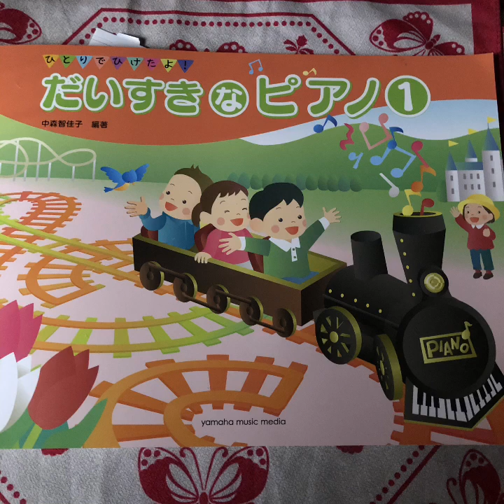魔女のねこ ギロック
曲想をイメージして弾いてみよう♬